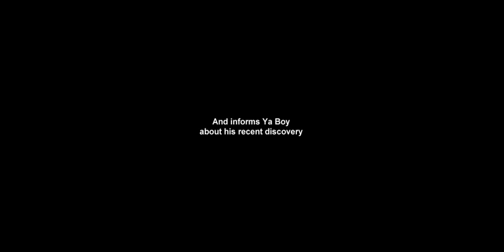YA BOYS CLOSEST HOMIE FOUND DEAD